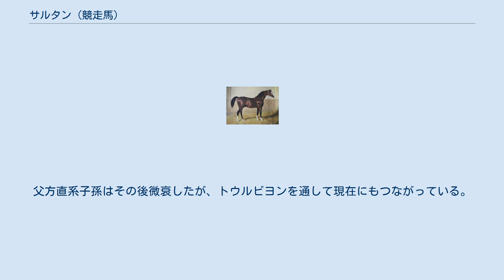サルタン (競走馬)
サルタン (Sultan) とは、イギリスの競走馬である。
19世紀初頭に活躍し、種牡馬としては同時代を代表するほどに成功した。
馬名は父セリムがセリム1世にちなんでいることからサルタン（スルターンの英語読み）と名づけられたのが由来。
 2歳でデビューし、8歳でトライアルに勝つなど息の長い活躍を見せた。
クラシック競走こそエプソムダービーでテイレシアスの2着、セントレジャーステークスは人気での惨敗と勝利にはいたらなかったものの、5歳時にニューマーケットゴールドカップ、6歳時にエプソムダービー馬グスタヴスとのマッチレースを制すなど合計14勝をあげた。
ニューマーケット競馬場は得意で、勝ち星の多くがニューマーケットでのものであった。
 引退後はバーレイのマーカススタッドで種牡馬入りしている。
産駒のベイミドルトンは無敗で二冠を達成し、グレンコーも種牡馬として成功した。
特筆すべきは2000ギニー優勝馬を5頭輩出したことで、産駒の勝ち数として同レース最多である。
リーディングサイアーには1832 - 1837年の6年に渡り輝いており、この時代をリードしていた。
父方直系子孫はその後微衰したが、トウルビヨンを通して現在にもつながっている。
 ^ サラブレッドヘリテイジ サルタン2013年11月28日閲覧